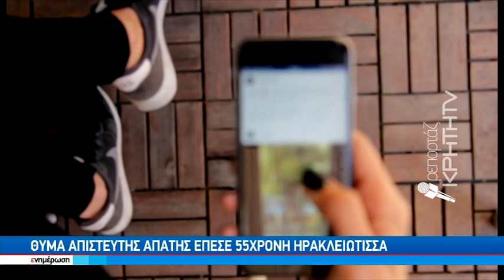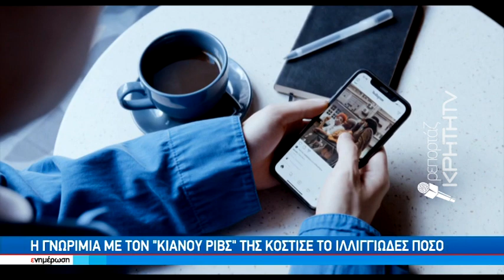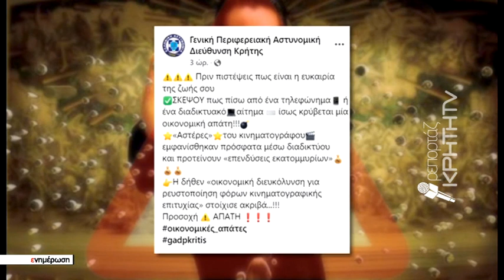Θύμα απίστευτης απάτης έπεσε 55χρονη Ηρακλειώτισσα